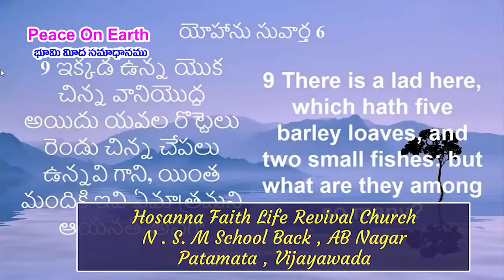26 08 2023 Joseph kumar garu